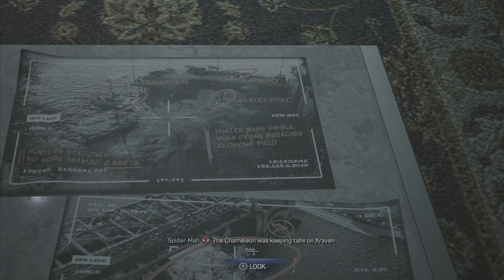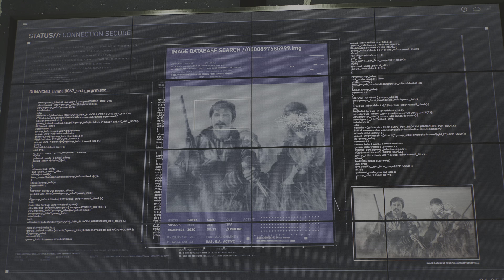SPIDER MAN 2 PS5 Full Gameplay Part 28 - Kraven (Extended Full Game 4k HDR)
Marvel Spider-Man 2 Full Gameplay Walkthrough Part 28 includes a PS5 Review, Intro, and PlayStation 5 Campaign on PS5, PlayStation 5, and PS4 Pro. Full Gameplay is captured on PlayStation 5 in 4k HDR with Ray Tracing. The gameplay is divided into parts of about half an hour long. These parts include  Story Missions, Cut Scenes, Side Missions, Cinematics, Suits, Peter Parker, Miles Morales, All Campaign Missions, and Bosses. In this part, Spider-Man fights with Kraven the hunter and Beats him.

Marvel's Spider-Man 2 is an action-adventure game developed by Insomniac Games and published by Sony Interactive Entertainment. It is the third entry in the Marvel's Spider-Man series, acting as a sequel to Marvel's Spider-Man (2018) and a follow-up to Marvel's Spider-Man: Miles Morales (2020). In this installment, Peter Parker and Miles Morales struggle to navigate the next steps in their personal lives while combating several new threats, including a private militia led by Kraven the Hunter, who transforms New York City into a hunting ground for super-powered individuals; and the extraterrestrial Venom symbiote, which bonds itself to Parker and negatively influences him, threatening to destroy his personal relationships.

Leave a comment as well. I appreciate it a lot.